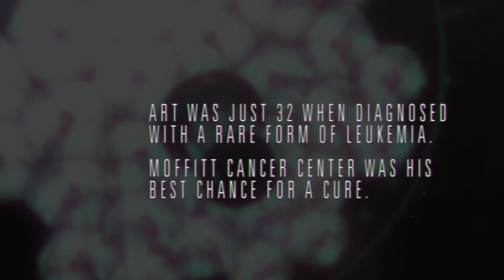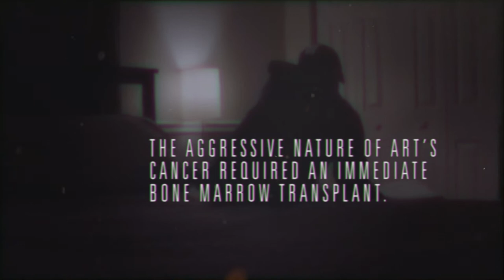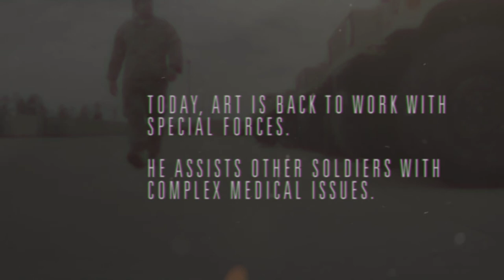Waging a Different Battle - Green Beret Gets Transplant Help through Moffitt Cancer Center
In his career as a Green Beret, Art has experienced things he can’t talk about.

Experiences so sensitive that the military won’t allow us to use his last name.

But the one experience that brought Art to his knees was not in service to his country.